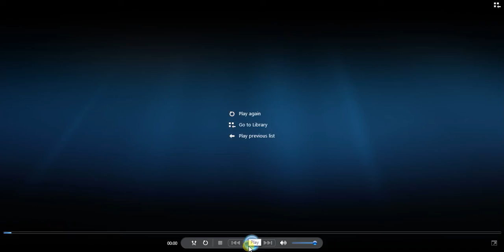Minecraft Survival Ep. 5 - Building a Treehouse!